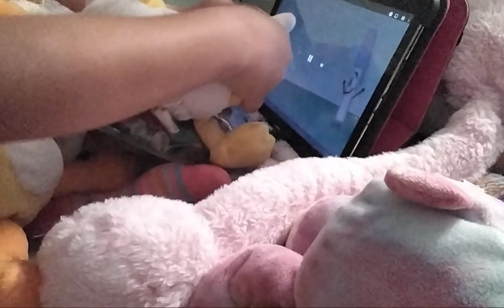Battle for cream |S2 Ep.7 Don't get a red one